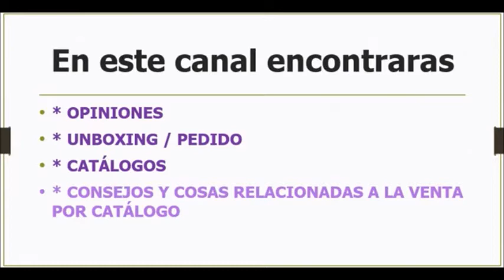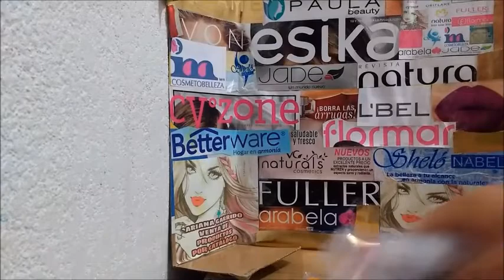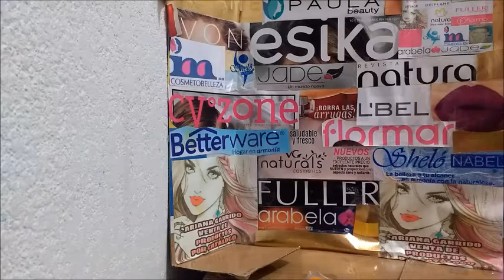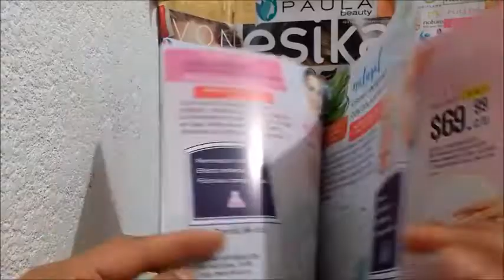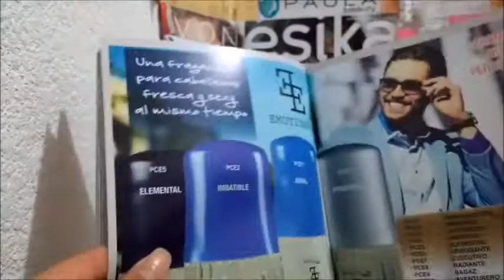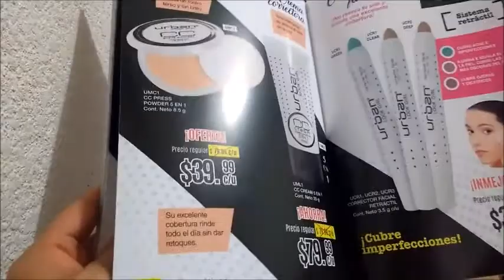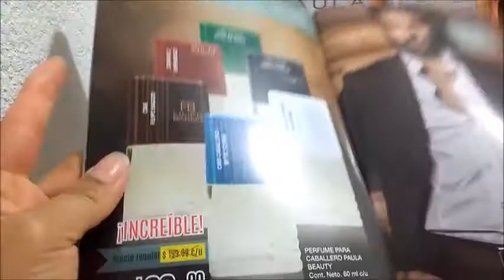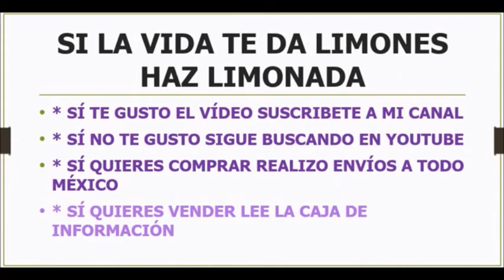Unboxing / pedido Paula c7 y un poco de Catálogo c9